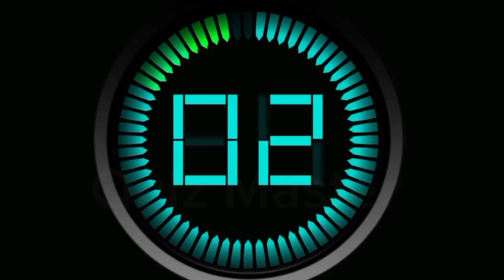Watch This Video If It's Not Your Birthday !! (Hurry Up)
Don't Watch if it's Your Birthday